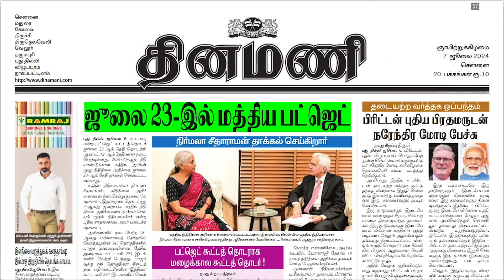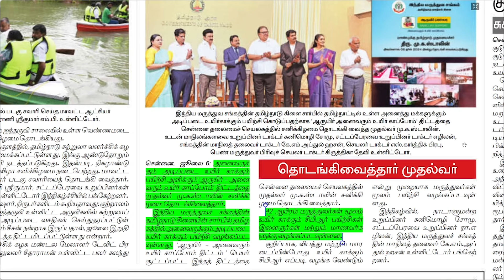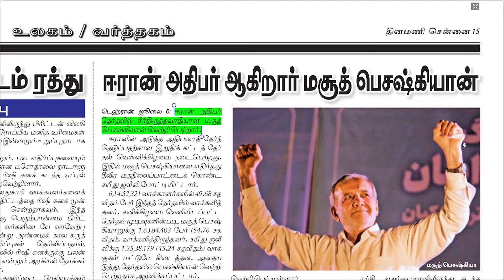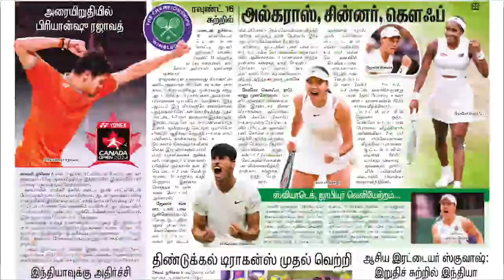NEWS Paper Reading | தினமணி | 07.07.2024 | Suresh IAS Academy.